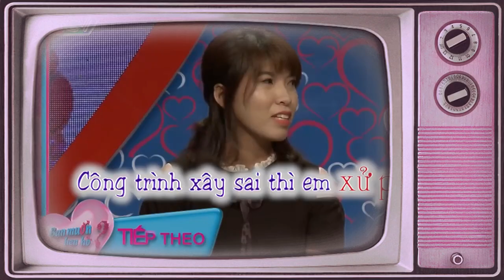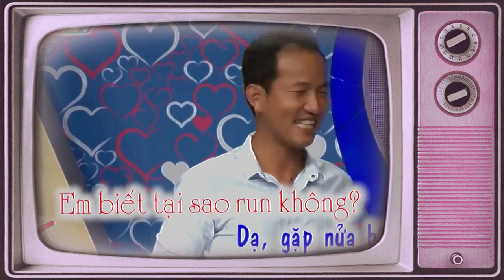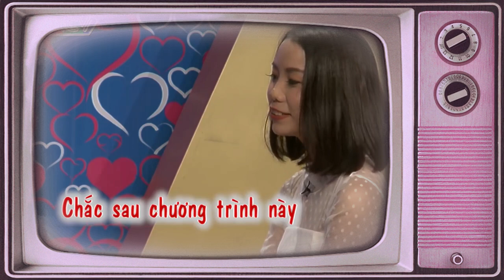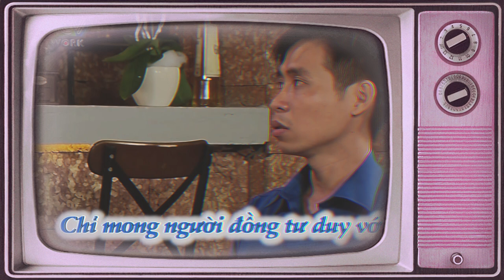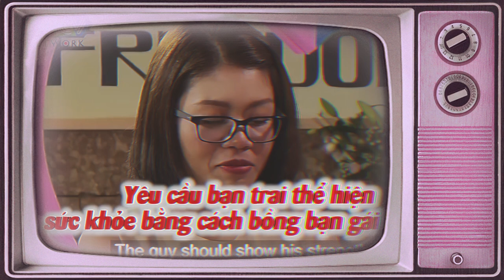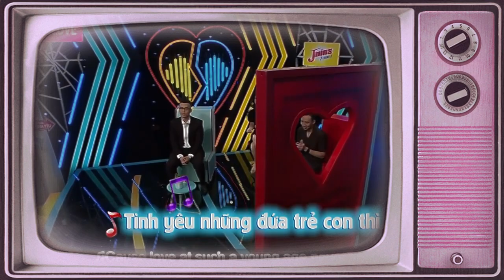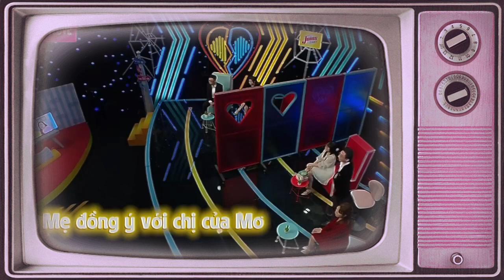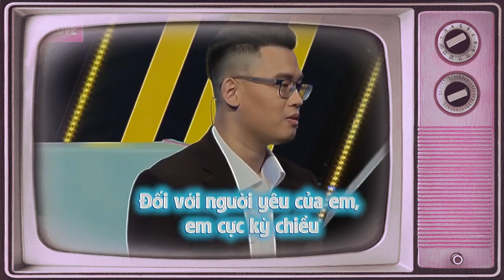Nàng Nói Chuyện Hay Hơn Viết Code Làm Nhà Trai Cười Không Lối Thoát | 69 CÁCH YÊU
69 Cách Yêu là trang cập nhật những chương trình hẹn hò, ghép đôi, mai mối hot nhất hiện nay BẠN MUỐN HẸN HÒ, HẸN ĂN TRƯA, VỢ CHỒNG SON, YÊU LÀ CƯỚI, MAI MỐI CÙNG NGƯỜI LẠ